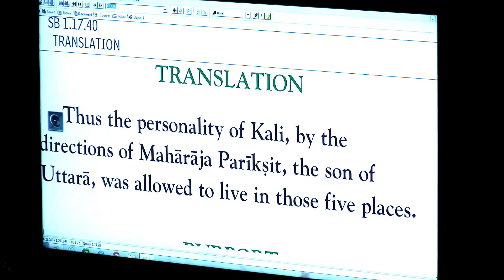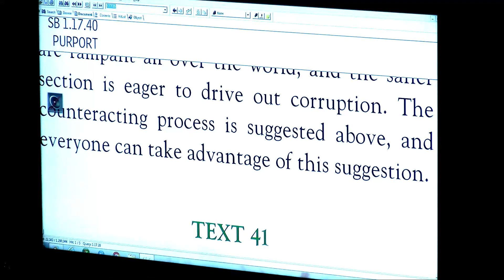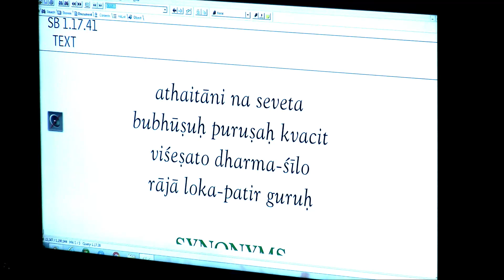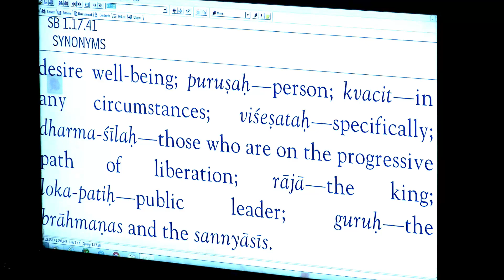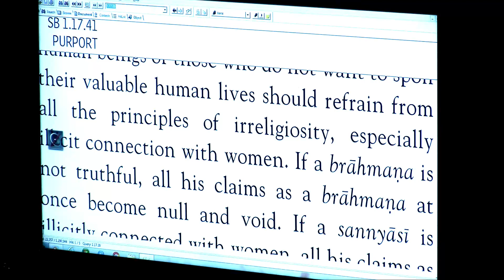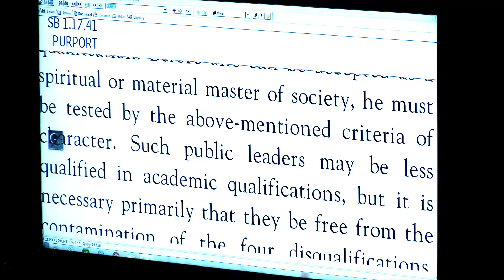Bhrgupati Prabhu - SB 1-17-40 - 9-19-19